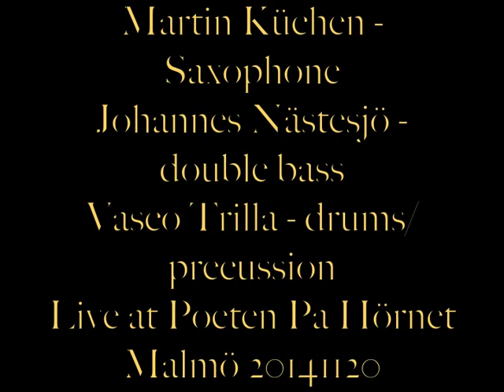Küchen/Nästesjö/Trilla Live at Poeten på hörnet, Malmö, Sweden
20141120.
Martin Küchen - saxophones and flute
Johannes Nästesjö- double bass
Vasco Trilla - drums/percussion